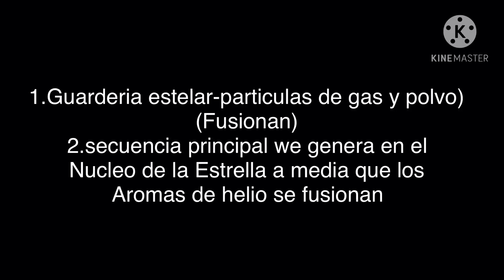I wrote down my Spanish notes in KineMaster bc notebooks are for 2 year olds